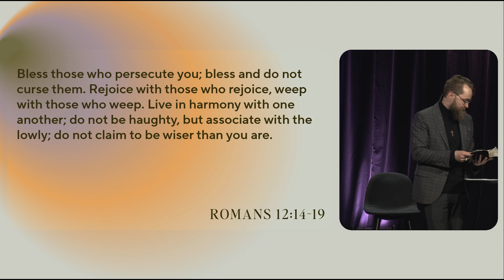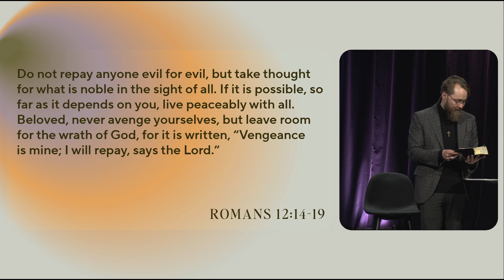The Evidence of Faith: Romans 12:14-19 - Sunday Morning 01.29.23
Vintage City Church // Teaching Series: The Evidence of Faith // Dustin Scott // Romans 12:14-19

How does the world perceive our faith? Throughout our study of Romans, we've referred to Romans 12 as "Paul's commentary" on Jesus' teaching of the Sermon on the Mount. He is challenging believers to consider how they live out the truth of their faith because we are to be giving thought to what is right before all humanity. We must ask ourselves if our behavior is peaceful, genuine, gentle, and inviting the world around us to know Jesus. What does it look like to be a people of peace? This week, we encourage you to pause and turn to Him so that His voice will transform us into gentle rightness capable of bringing all humanity to repentance.